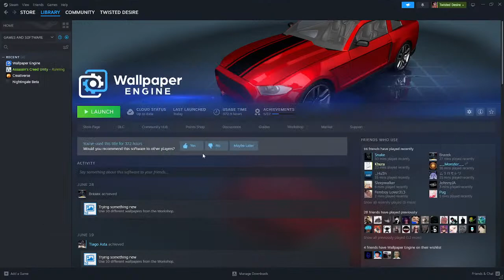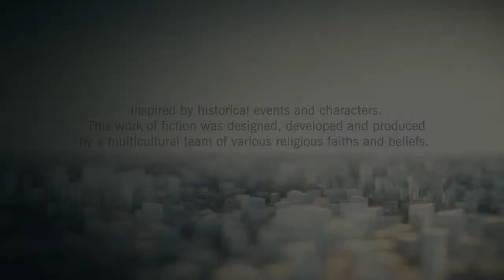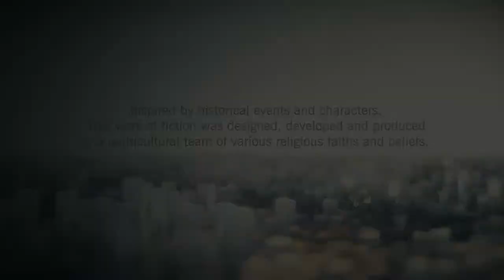OW Comp climb / AC Unity later maybe